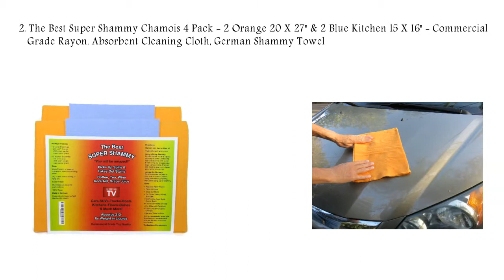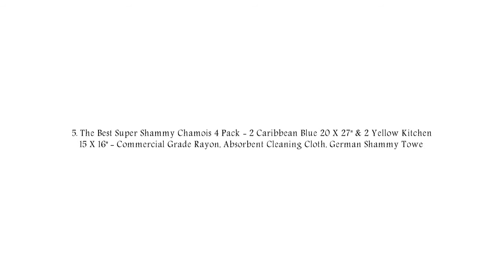Top 5 Best Chamois Reviews 2018 Buy Best Car Shammy Towel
1. Chamois Pro Synthetic, Water Absorbent Drying Towel - Lint Free, Scratch Free,   Fast Drying, Washable Detailing Cloth For Cars, Trucks, RV's, Motorcycles And   Recreational Vehicles. Dries Better Than Microfiber Or Natural Leather Shammy. Great Gift For Men Or Women Car Care Enthusiasts.

2. The Best Super Shammy Chamois 4 Pack - 2 Orange 20 X 27" & 2 Blue Kitchen 15 X 16" - Commercial Grade Rayon, Absorbent Cleaning Cloth, German Shammy Towel

3. Chamois Towel - Ideal Car Drying and Car Detailing Absorbent Towel - Made   of New Synthetic PVA Material Better Than Car Shammy or Shamwow Towel - The Best Automotive Fast Drying Chamois Cloth Ever

4. The Man Sham Chamois Cloth - Men's Gift - Ultimate Towel for Fast Drying of Your Car or Truck - Scratch and Lint Free Shine

5. The Best Super Shammy Chamois 4 Pack - 2 Caribbean Blue 20 X 27" & 2 Yellow Kitchen 15 X 16" - Commercial Grade Rayon, Absorbent Cleaning Cloth, German Shammy Towe